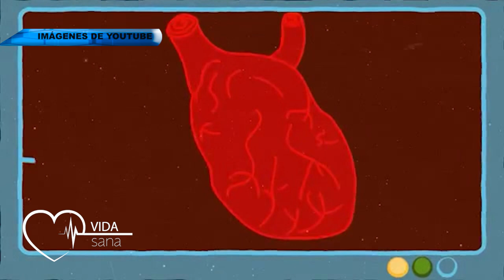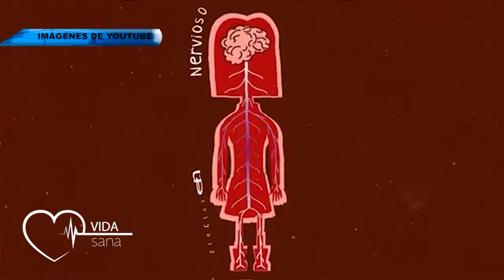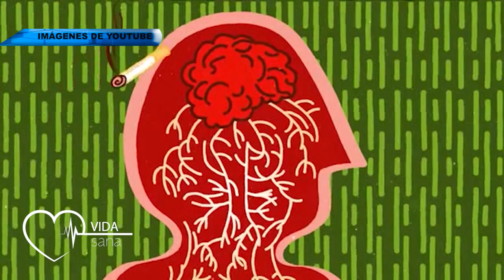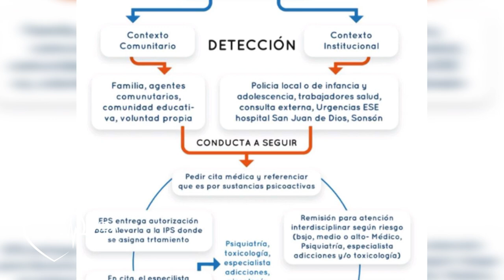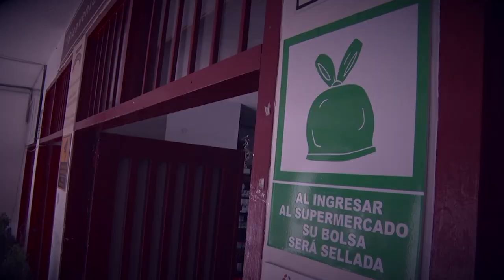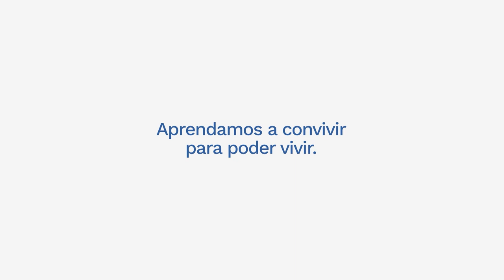VIDA SANA 23 DE JULIO 2021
Tema: Consumo de sustancias psicoactivas